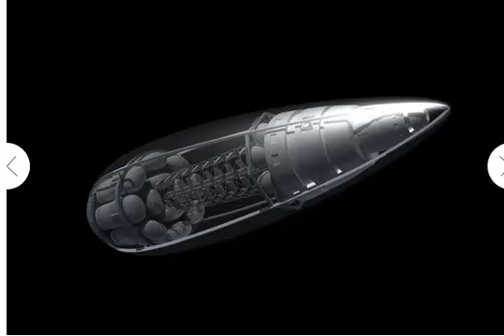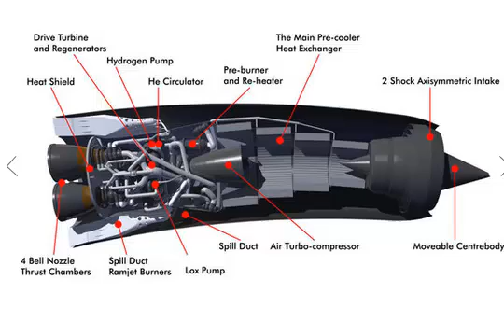Naves que nos llevaran al espacio en un futuro muy cercano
En Hungría basado en el el Proyecto Icarus  del espacio,  el ingeniero de gráficos y diseñador Adrian Mann investiga las posibilidades de viajes interestelares donde los científicos conciben naves espaciales para viajar a otras estrellas, la mayoría de las propuestas requieren de mecanismos exóticos y avanzados en su propulsión incluyendo la energía nuclear y la energía antimateria. Las siguientes ilustraciones de Mann muestran algunos de los conceptos propuestos para los vehículos que nos llevan más allá del sistema solar.